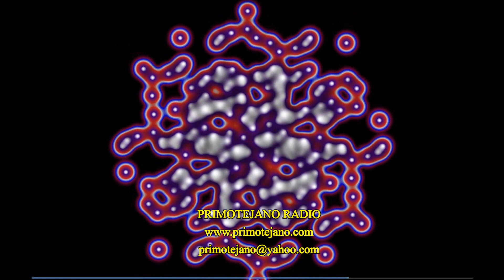Tejano Jimmy G Con Cheech Mix 2022